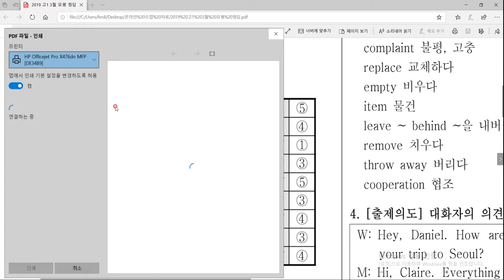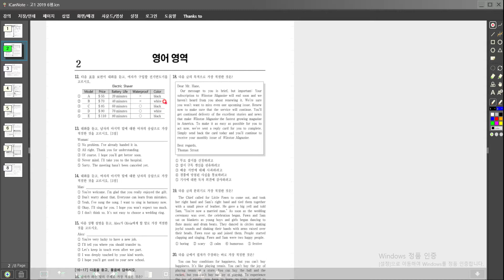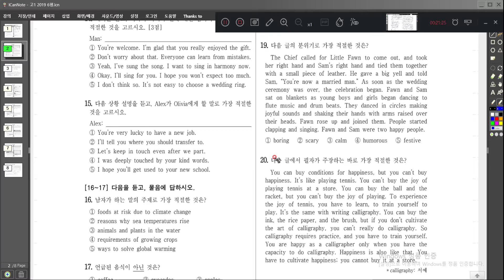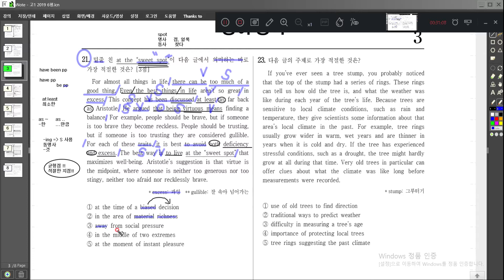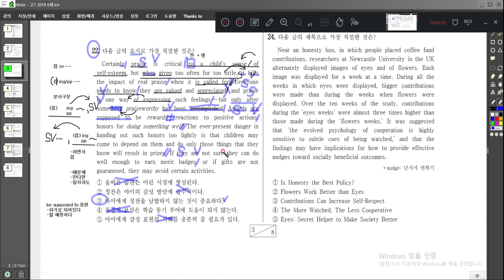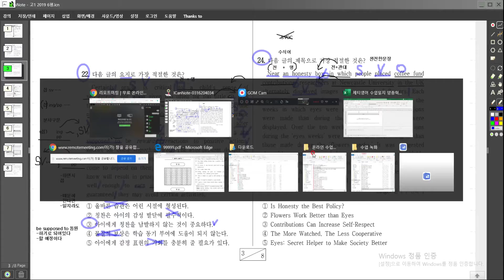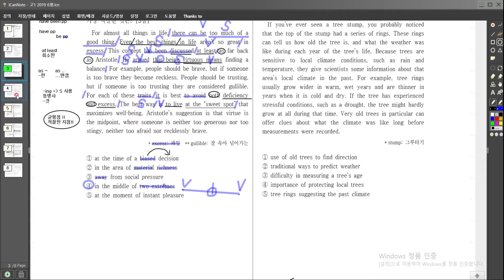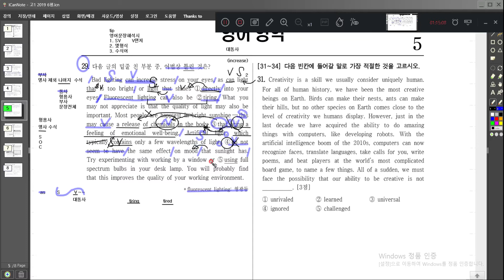제티 양종혁 쌤 0316 월 중3 보강 고1 모평